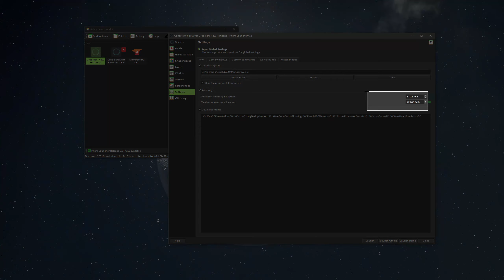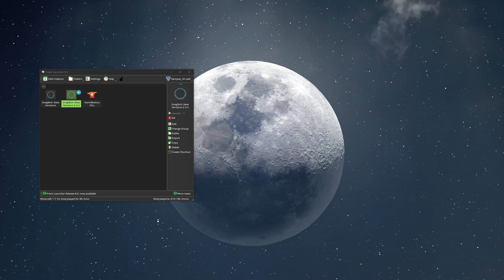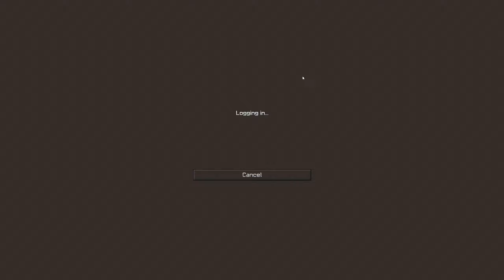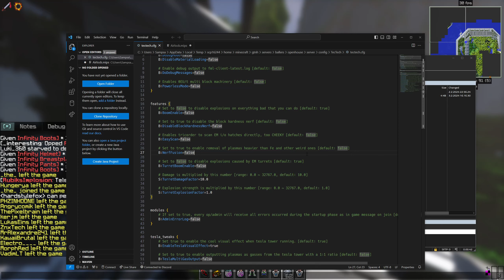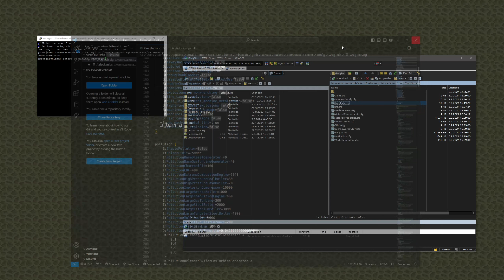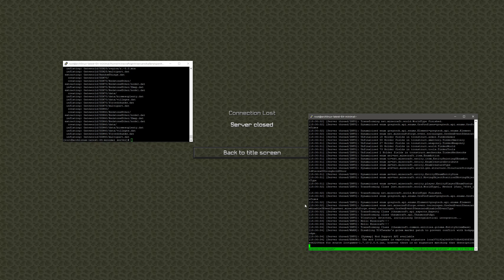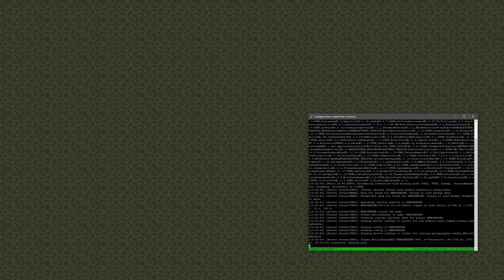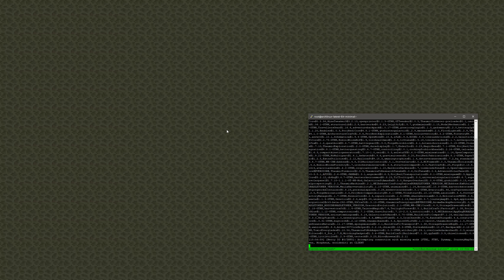GT:NH Ballers Run Open House - That's a wrap